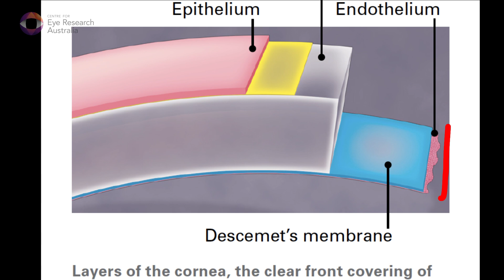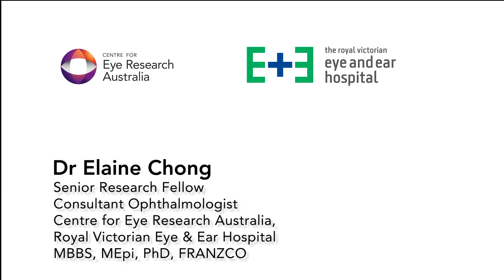A clear vision for the future - Dr Elaine Chong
Dr Elaine Chong hopes to develop a new treatment for corneal disease, as an alternative to a corneal transplant. Dr Chong’s study will investigate whether removing just the innermost layer of the cornea - the clear window at the front of the eye - in a particular type of corneal disease called Fuchs’ Endothelial Dystrophy, can improve vision, without resorting to a full corneal transplant.